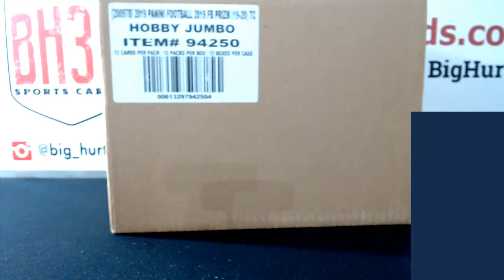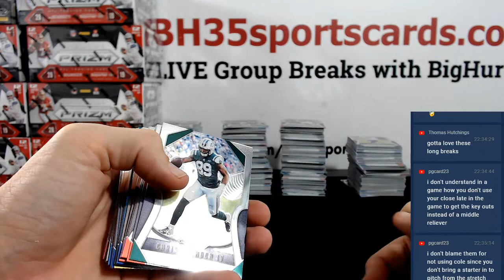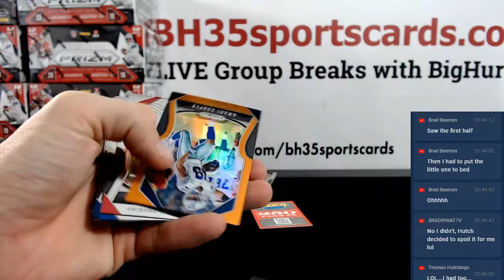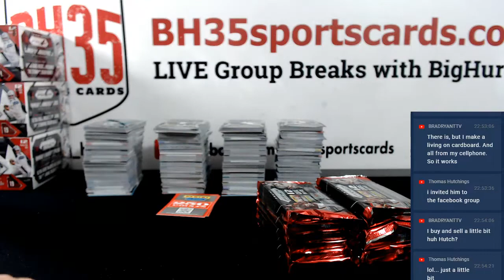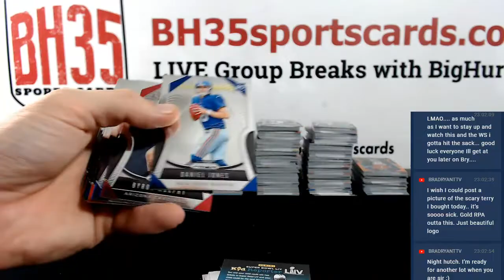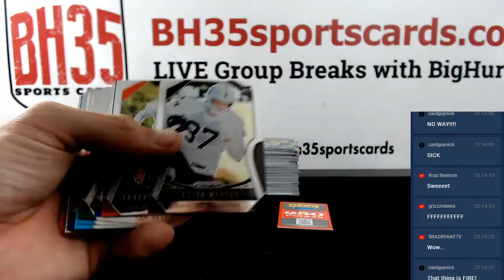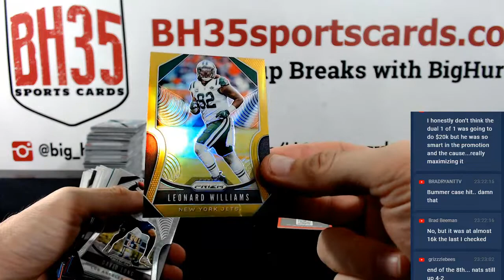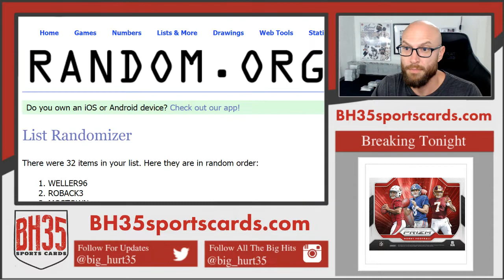2019 Panini Prizm Football | 12 Box Case Break #4 Pick Your Teams